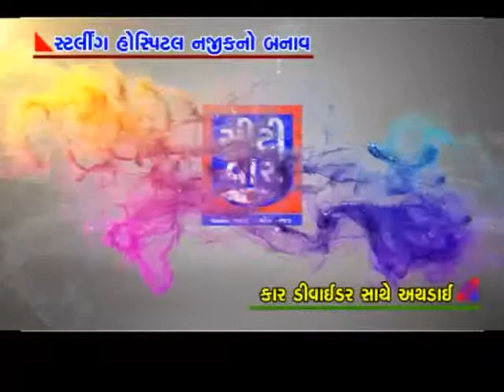dt 21 3 14 bvn Starling Hospital Najik Car Divaider Sathe Athdai